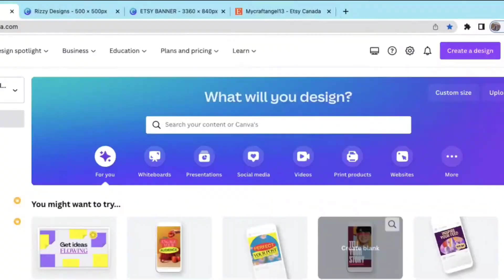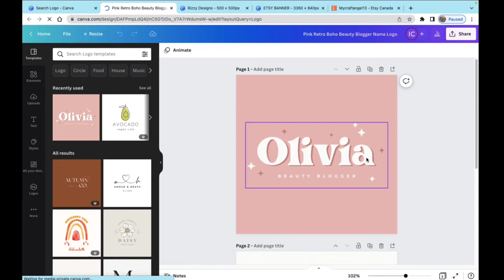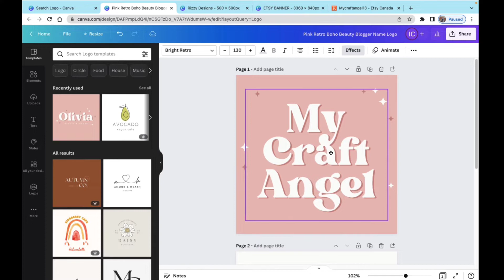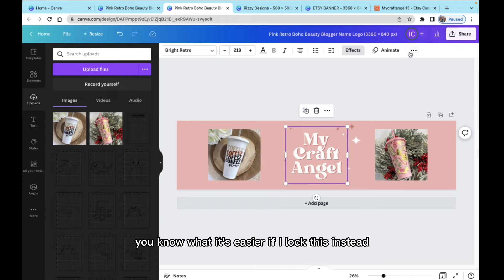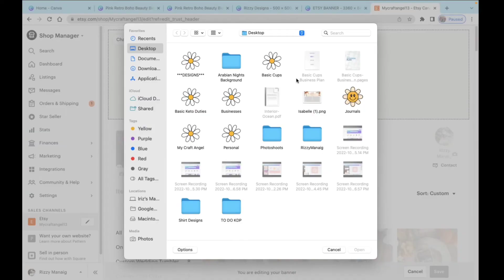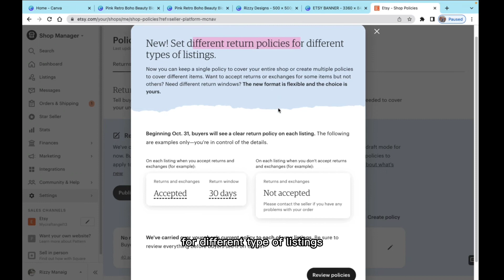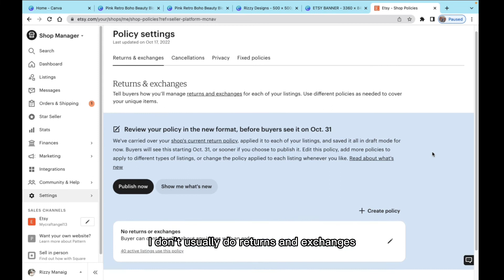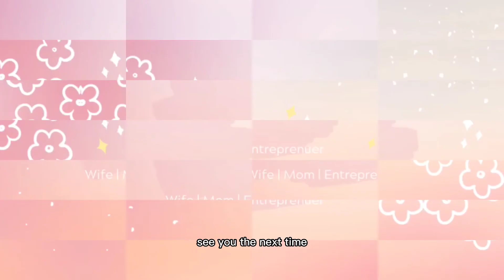Branding Tutorial for your Etsy Shop | How to make a logo and banner using Canva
In this Video I will discuss the importance of branding and I will also teach you how to make a logo and banner for Etsy using Canva.

If you are looking to turn your crafting into full time job, I'm here to share my experiences with you, so that you can fulfill the life that you wanted for yourself.

➡️DYMO LABELWRITER 4XL
➡️POSTAL SCALE
➡️WATERED TAPE DISPENSER
➡️TUMBLER HEAT PRESS

Tools I use for Product Photo for my Business:

➡️SOFT LIGHTING KIT
➡️POSTER STAND